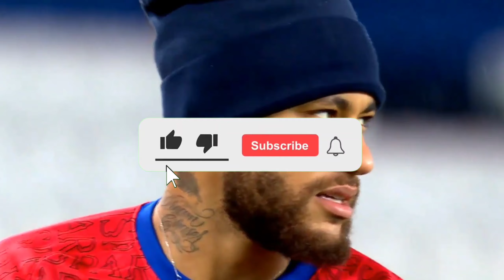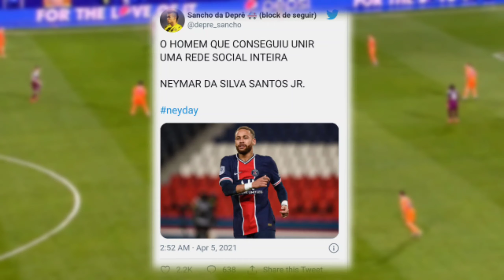NEYMAR RECEBE FORTE APOIO DOS FÃS!❤️😃